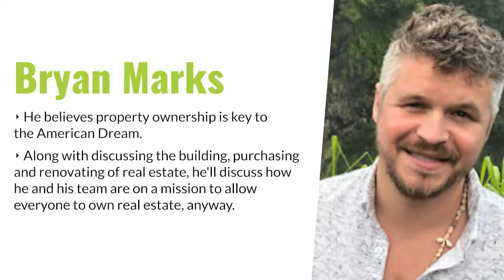How to Invest in Real Estate Through Cloud Castles with Bryan Marks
Connect and learn more about Bryan Marks

Bryan Marks is the CEO of Cloud Castles. It is a software or service company that acts as a real estate company. They have a unique business model and a mobile app that allows you to buy fractional or snackable shares or short-term rentals like Airbnb so you could own a little piece of that real estate. It entitles you to a portion of the Airbnb profit, tax benefits, gain appreciation in the home, and discounts.

Their mission is to lower the barrier of entry to real estate. They believe that real estate is the way to earn passive income and property ownership is the key to the American Dream! In this TechandTacticsTuesday episode, Bryan explains how this business model works - how much you need to invest and how much you could earn in a certain period. Listen now to learn more about it!